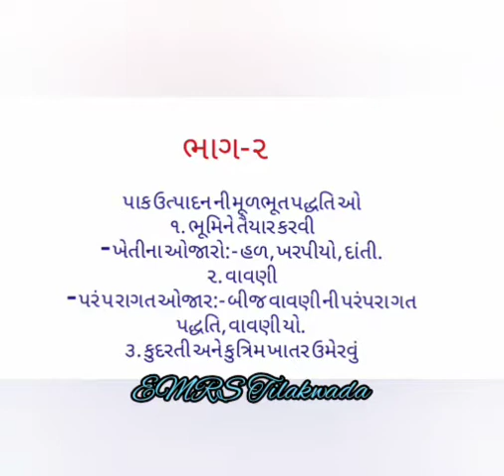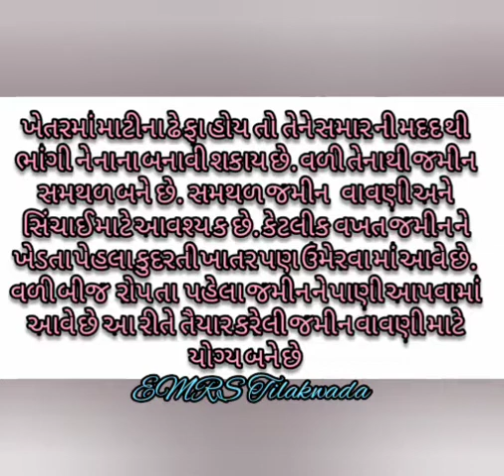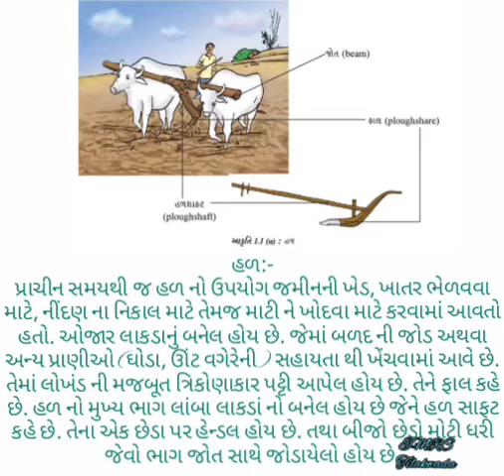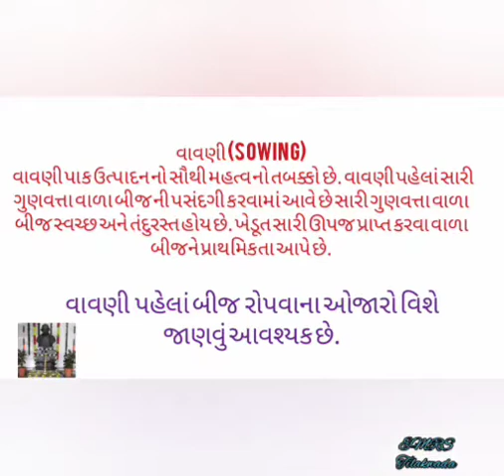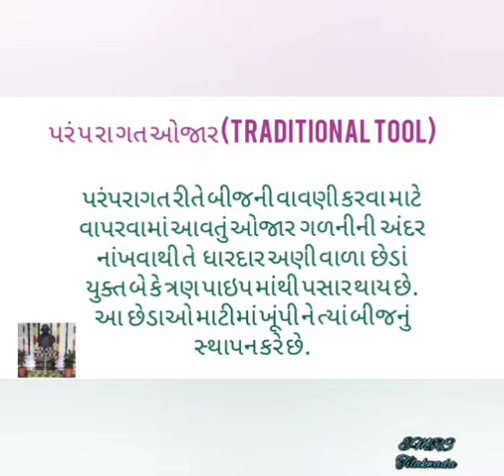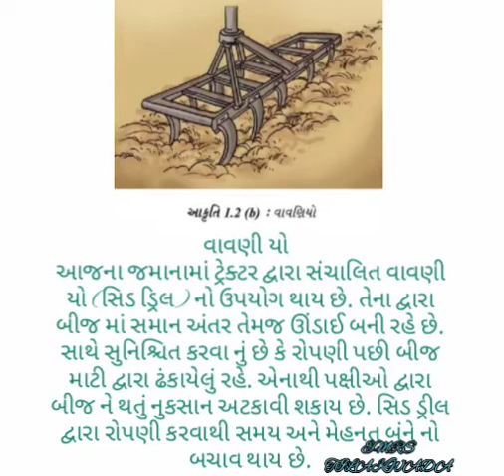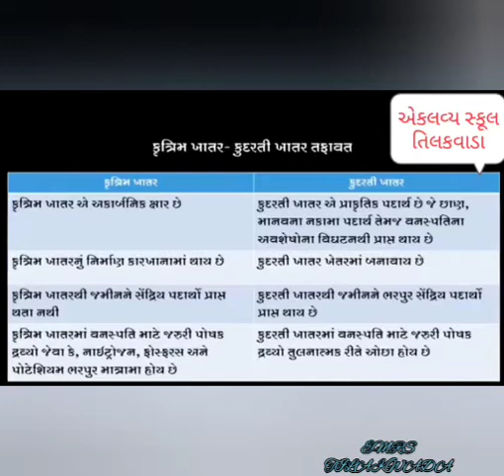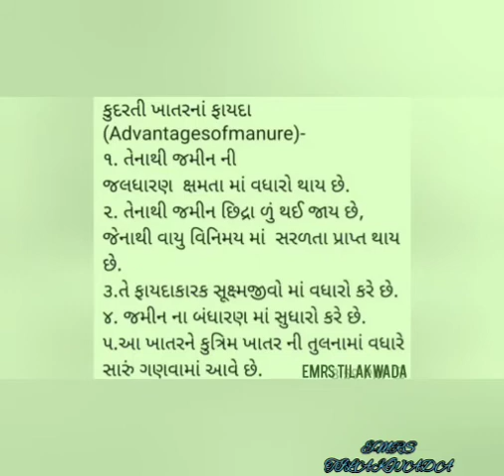ધોરણ:૮ વિષય: વિજ્ઞાન પ્રકરણ:૧ પાક ઉત્પાદન અને વ્યવસ્થાપન ભાગ-૨ EMRS Tilakwada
થિયરી